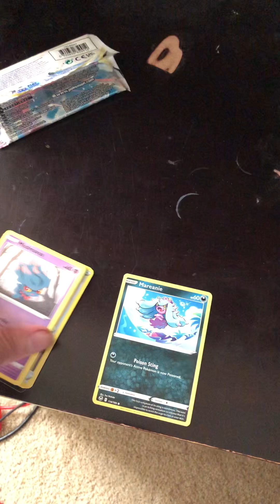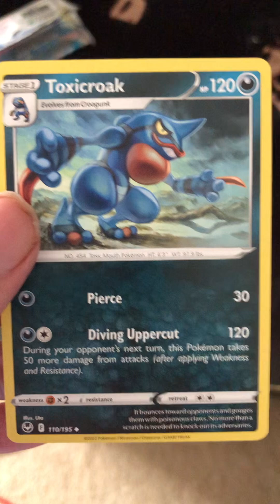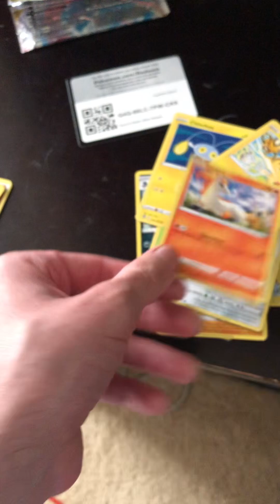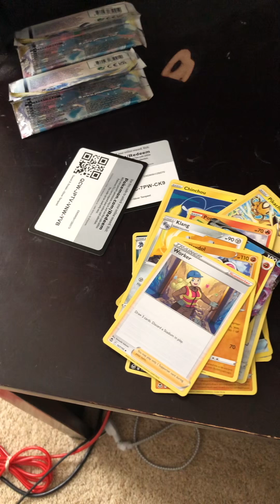Day 6 of losing for the girl I love Emma this time with Silver Tempest Booster Pack’s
0 pulls